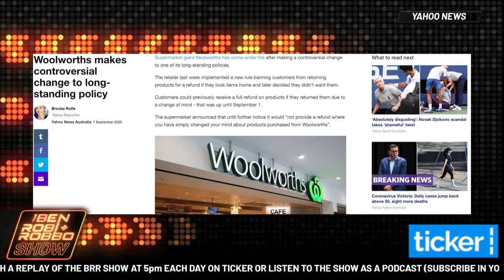WOOLIES REFUNDS A THING OF THE PAST 💰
You can no longer return an item to Woolworths and get your money back because you changed your mind. Is this greedy, or necessary?